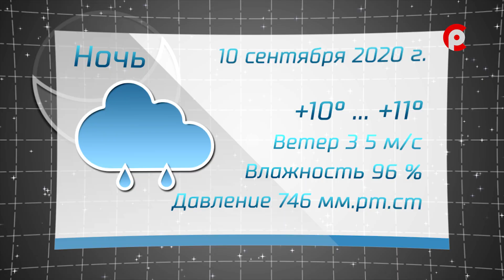Прогноз погоды на 10.09.2020